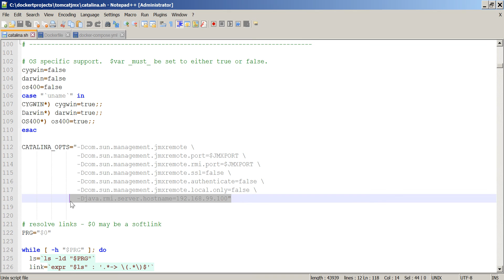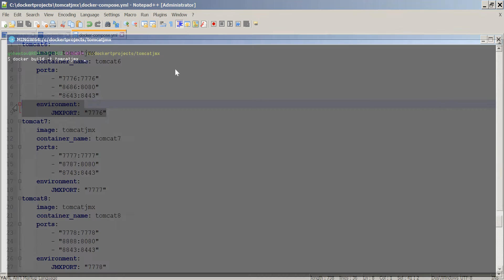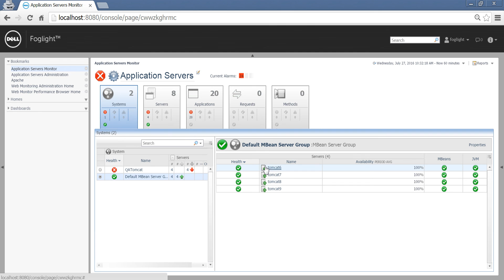JMX Monitoring for Java Application running on Docker (Apache Tomcat Example)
This video shows how we monitor a Java Application Server, running on Docker, using JMX. In this example we build a JMX enabled app server using Dockerfile and launch 4 tomcat instances using docker-compose. Monitoring is demonstrated on  Apache Tomcat but it should work on other Application Servers in a similar way.